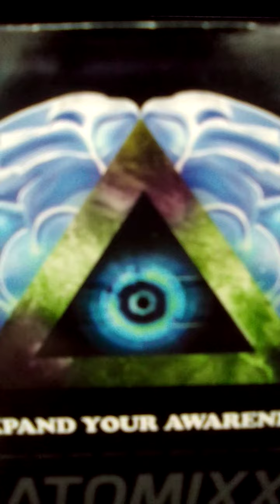Creepy scary things and places